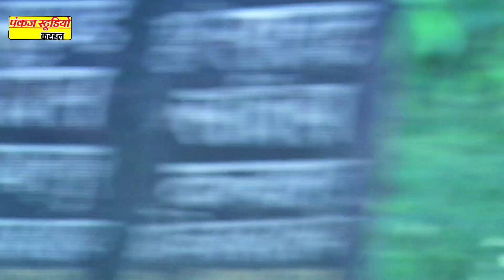अन्तिम दिन की आरती!!अंजू_शास्त्री